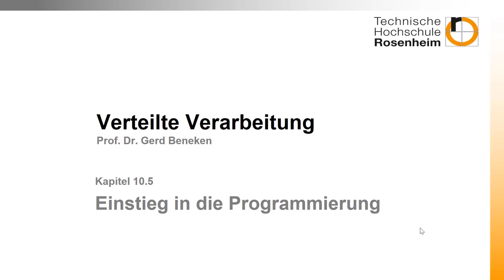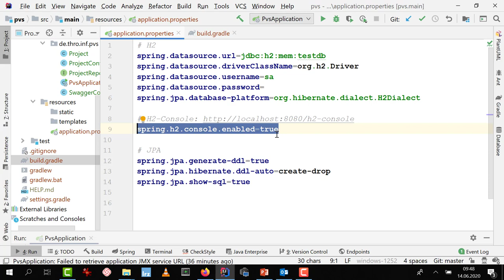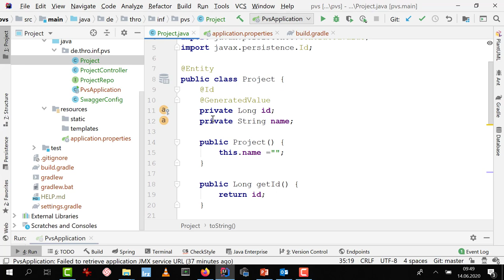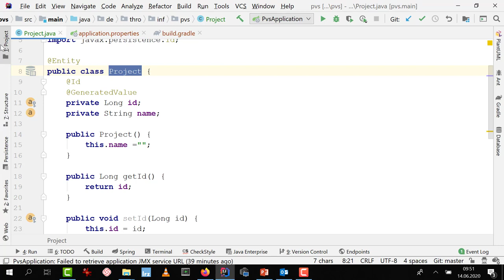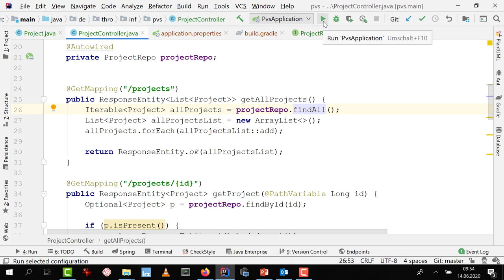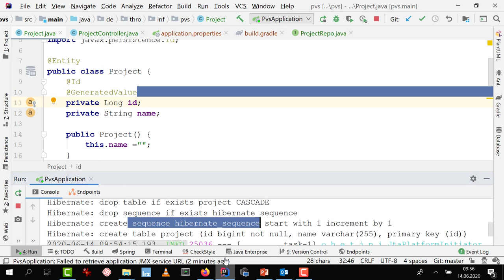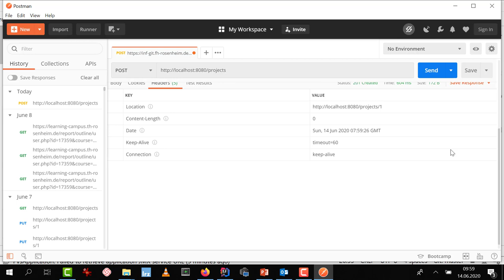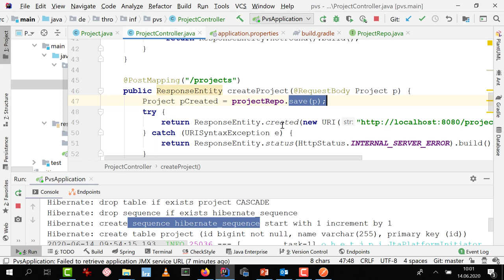Woche 10 (5): JPA Einstieg in die Programmierung mit SpringBoot und Hibernate